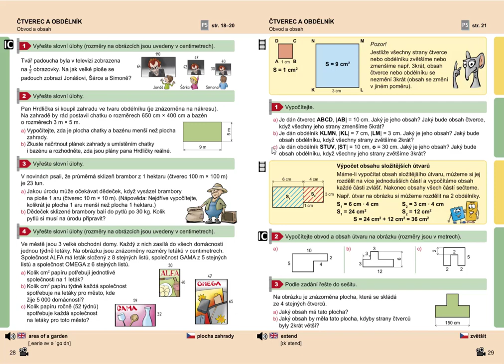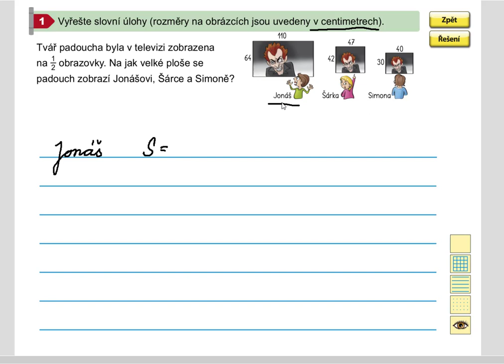Obsah obdélníku (slovní úloha), Geometrie pro 5.roč., str. 28, cv. 1